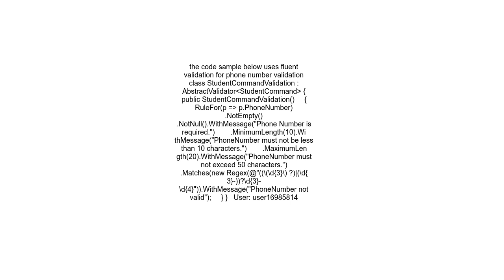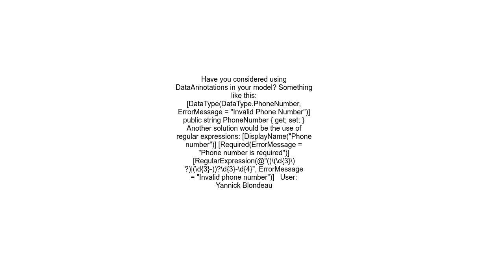How to validate the phone no